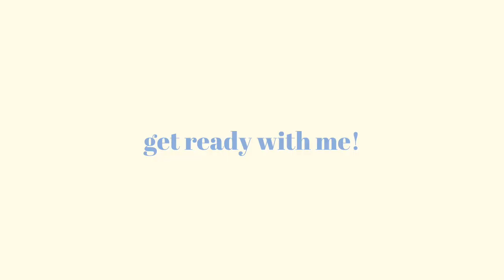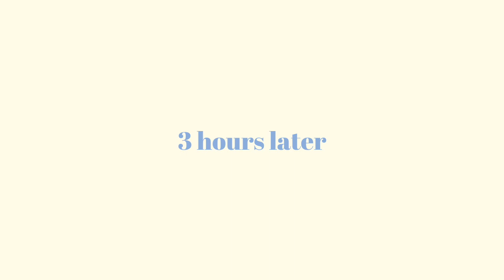this is how I spent my mornings in nyc before pandemic...💔😭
Hey guys!! Here's a glimpse into my summer morning routine in nyc! Hope you enjoy :)